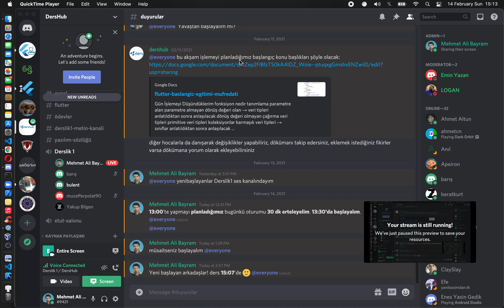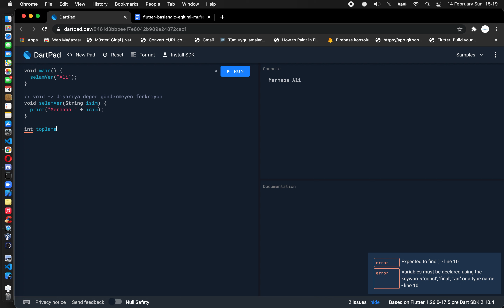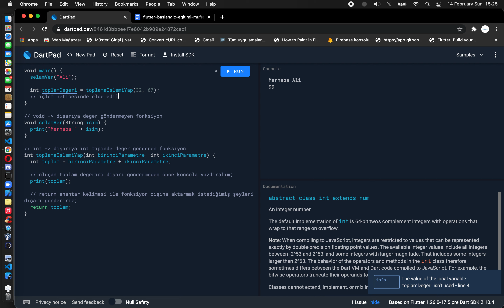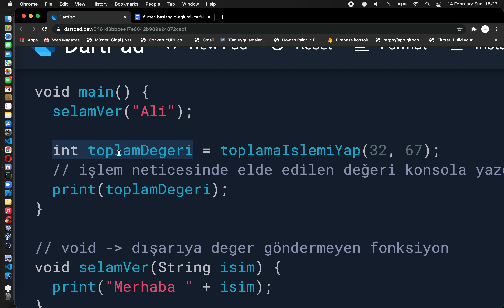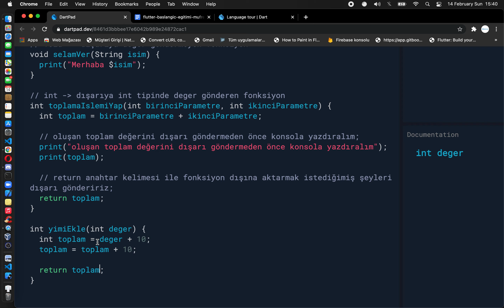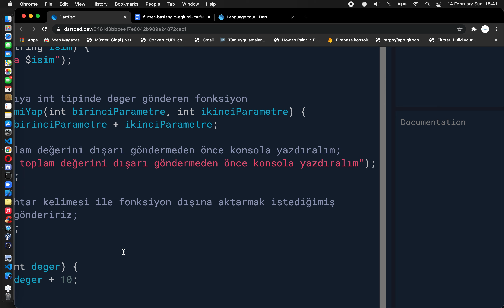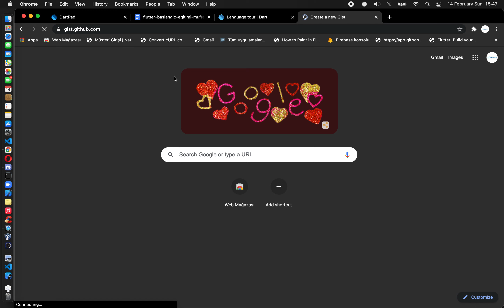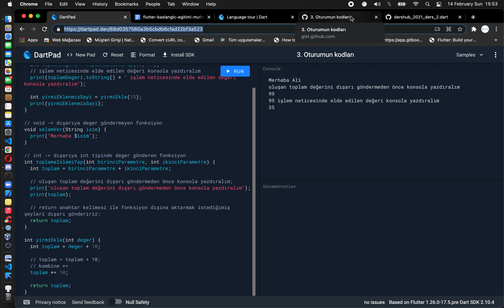En Baştan Başlayacaklar İçin Flutter Dart Dersleri Bölüm - 4